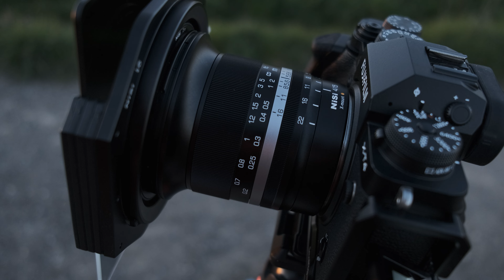UN CHASSEUR D'ÉTOILES I Nisi 15mm f/4 Review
Aujourd'hui, je vous teste un objectif coup de coeur : Le Nisi 15mm f/4

- Mes Réseaux 🌍 -